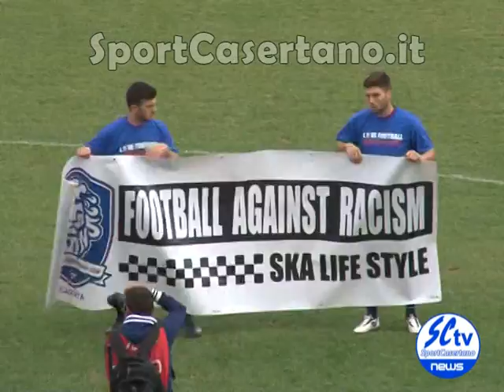SINTESI CASERTANA OSTIAMARE